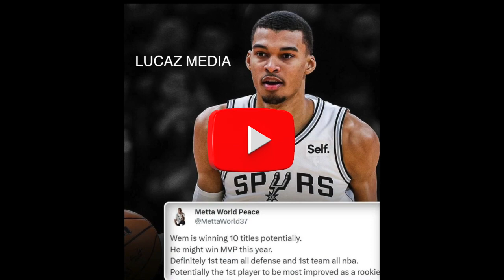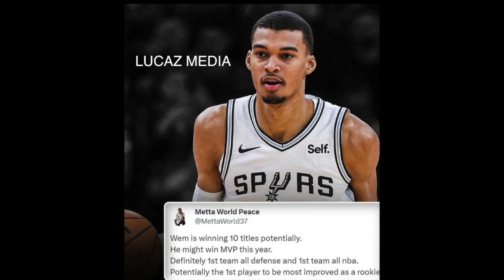10 NBA TITLES ALREADY?? METTA WORLD PEACE THINKS SO ABOUT VICTOR